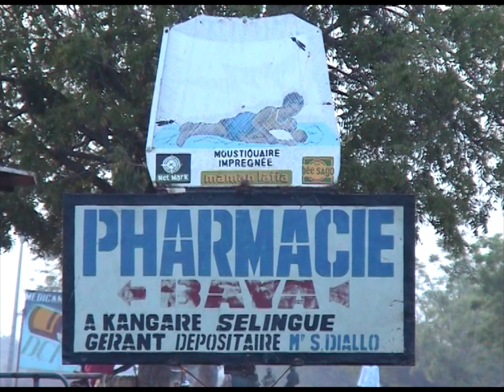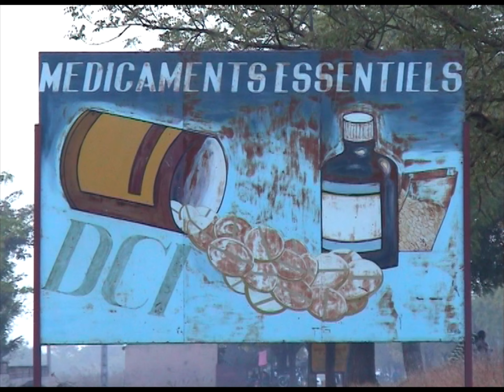Mali Sélingué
Carnet de voyage  2003 à 2006